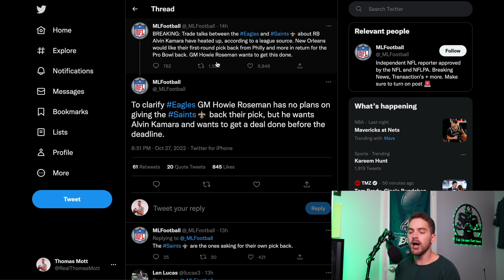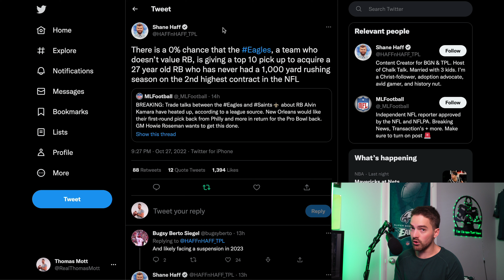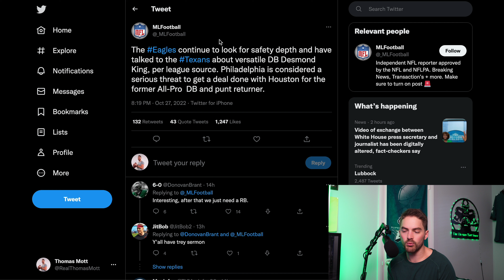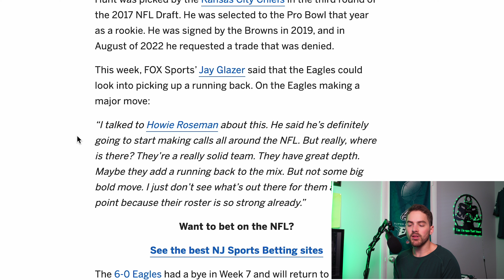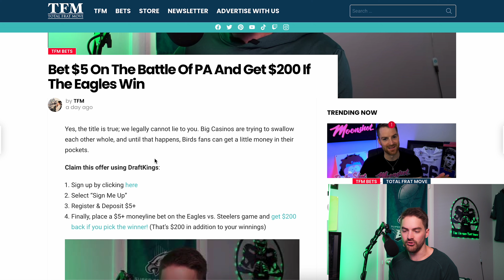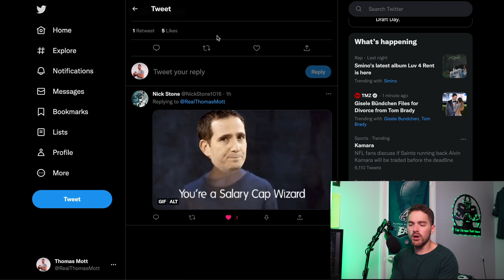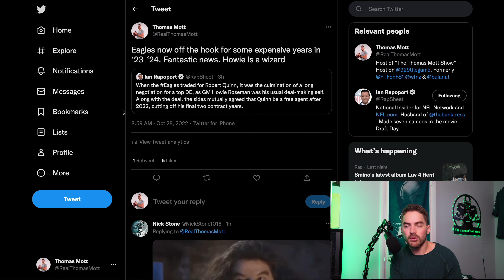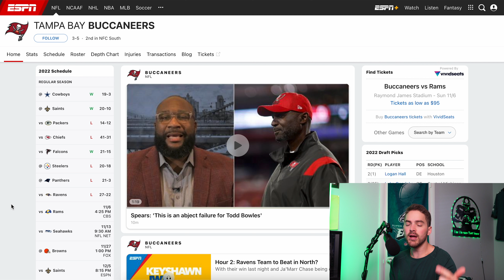Saints Trading Alvin Kamara To Eagles For A 1st? + Desmond King DB Trade?: Thomas Mott Show Ep 47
Eagles trade rumors are so insane right now that no one knows what to believe. Will the Eagles actually trade for Alvin Kamara? Would Howie give up a 1st-round pick? What about this recent report suggesting the Saints want the Eagles’ first-round pick in 2023 in exchange for Kamara? Another report is saying the Eagles are interested in trading for the Texans’ Desmond King. What is real and what is fake??? I try to explain everything in this show today. Robert Quinn's new contract details are also amazing for the Eagles. Finally, are the Bucs officially dead in the NFC Playoff race?

DRAFTKINGS EAGLES VS STEELERS PROMO OFFER
Sign up by clicking here
Select “Sign Me Up”
Register & Deposit $5+
Finally, place a $5+ moneyline bet on the Eagles vs. Steelers game and get $200 back if you pick the winner! (That’s $200 in addition to your winnings)